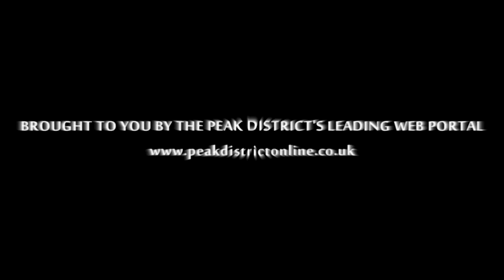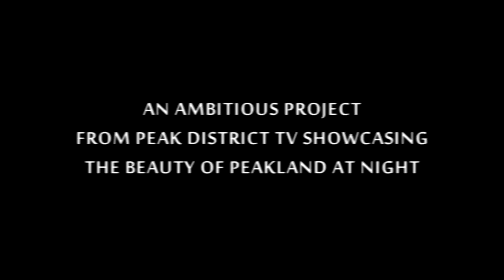THE PEAK DISTRICT AT NIGHT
presents The Peak District At Night.

The New Video Just Launched From Peak District TV Shows Just How Dazzling Derbyshire Is -In Darkness.

The Peak District at Night - A Captivating Journey Under The Stars. A new video from Peak District TV is the video tempting and teasing us with promises of much more to come. Terrybnd is indeed a man on a mission to conquer the moon and the stars.

With the aid of his video camera and revealing the Peak District to the initiated along the way, see a video temptation unfold before your very eyes. After sundown and before sunrise, we experience the Peak District National Park like we've never seen it before. We see the duskiness of a misty eventide and it's somewhere in Derbyshire, but we know not where. We're captivated by the twilight mood set in the video from the very start and with promises of more to come - we can't wait Peak District TV.

It's an ambitious project indeed and a with galaxy of land to cover, it won't be an easy task to capture the nocturnal Peak District but we think the Peak District's leading web portal, Peak District Online, will most definitely pull it off with their usual brilliance. Showcasing the beauty of the Peakland by night couldn't have been at all easy and we wait with baited breathe to see the results in time to come. Terrybnd must have risked life and limb traversing the gritstone edges in darkness, to shine his light down onto the moonlit villages below the treacherous edges - but we expect no less from this intrepid explorer. One man and his camera going places further than no one has been before.

With reservoirs cast in an eerie glow and the moors moonlit in the gloaming, the Peak District by night is as stunning as it surely is by day. Silhouettes by sunlight of the undulating rock formations cast a spell on us by nightfall and we're transported to a scene from a Tolkien vision with a fitting soundtrack accompanying.